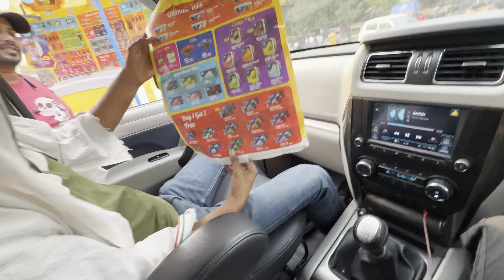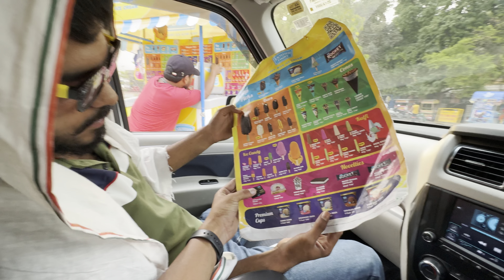FINALLY RX 100 KA ENGINE HOGAYA COMPLETE 😱| YE KITNA SUNDER H🤩| ​⁠​⁠@shekher_5600_Vlogs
FINALLY RX 100 KA ENGINE HOGAYA COMPLETE 😱| YE KITNA SUNDER H🤩| ​⁠​⁠​⁠